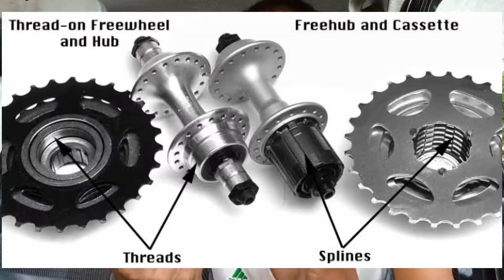maxzone aggressor issues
this vid will help you to decide what bicycle hubs you will choose